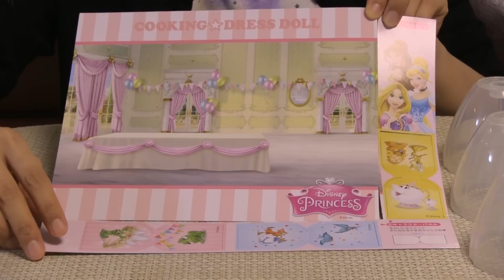Disney Princess Dress Dolls Jelly Japanese Kawaii DIY Candy Making Kit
i made Disney Princess Dress Dolls Jelly! using Takara Tomy's new DIY candy making kit;)
we also can make and arrange some kind of princess sweets and dishes with this kit.for example,gummy,chocolate cakes,doll cakes,curry rice,potato salad dish,and rice omelet dish!
this time,i made three flavor of jelly,soda,grape and acai,and orange.

ingredients
orange juice 200ml
grape and acai juice 200ml
water 180ml
lemon essence
blue hawaii syrup 2-3tbsps
gelatin powder(no soaking type) 5g×3

microwave time(500W) about 45-60secs
fridge time about 3hours